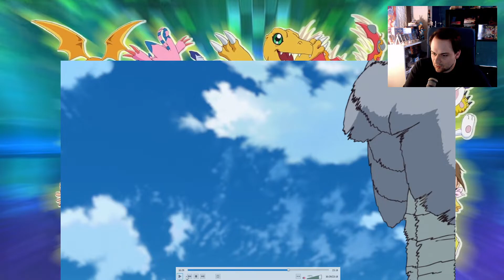Review zu Folge 60 von Digimon Adventure(2020)